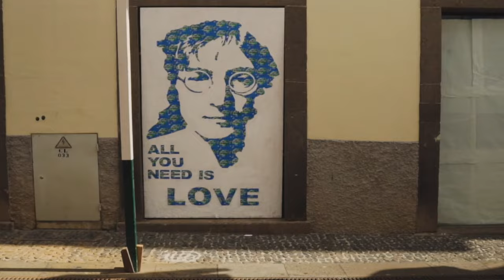Nanette Maxine - WALLS (Official Music Video)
WALLS Songwriter Nanette Maxine Music Video